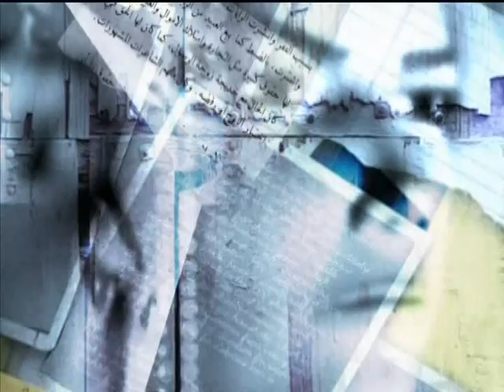Alhurra Musawat Episode 163 مساواة مع نادين البدير على الحرة